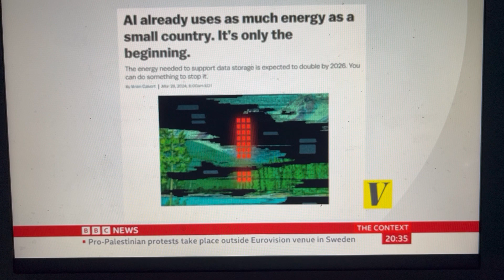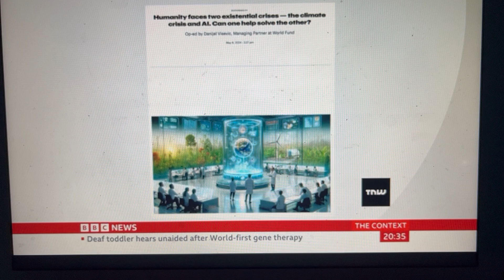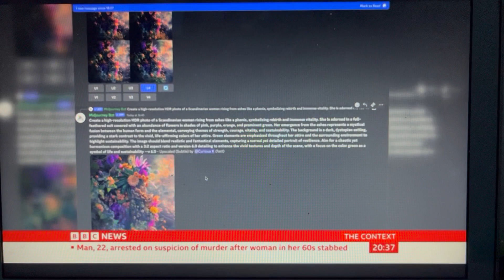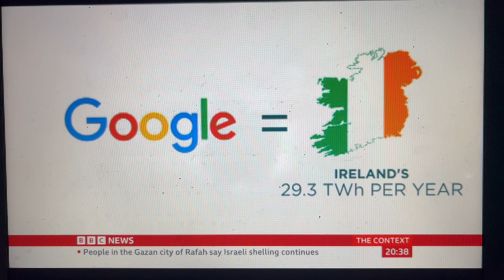AI, with its huge carbon and water footprint, is not a sustainable technology. Can we fix this?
AI, with its huge carbon and water footprint, is not a sustainable technology today. Can we fix this? Dr Sasha Luccioni of Hugging Face and Chris Starkey, CEO of NextGen Cloud, discuss on BBC News AI: Decoded on 9 May 2024.